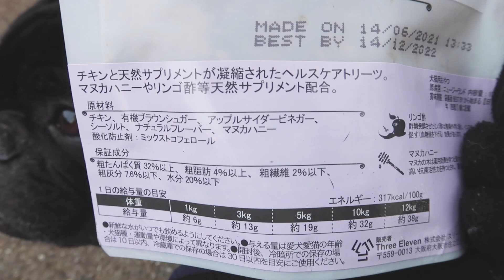犬友さんにバレンタインチキン配りまくる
▼楽天ルーム：ココ氏の愛用品とかまとめてます

▼Twitter（YouTubeはリアルタイムと若干の誤差があります。リアルタイムのココ氏はTwitterへ！）

ココ（神許）
フレンチブルドッグ　オス
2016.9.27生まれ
約10kg オスにしては小柄な方
椎間板ヘルニアになり後ろ足に震えが残ってます
食いしん坊の甘えん坊です＾＾

DOVA-SYNDROMEの
「いちごホイップ」by yuki
効果音 by OtoLogic